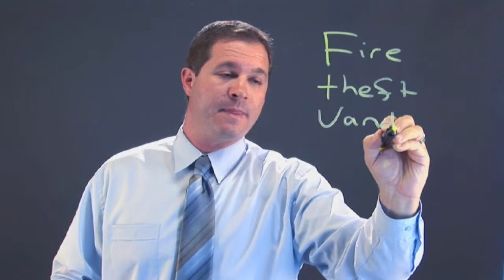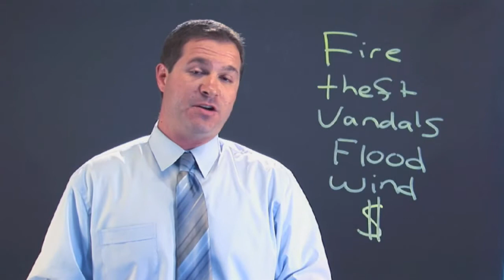What Is Comprehensive Insurance?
What Is Comprehensive Insurance?. Part of the series: Insurance Education. Your auto insurance policy has two coverage - collision and comprehensive. Learn about comprehensive insurance with help from an insurance professional in this free video clip.